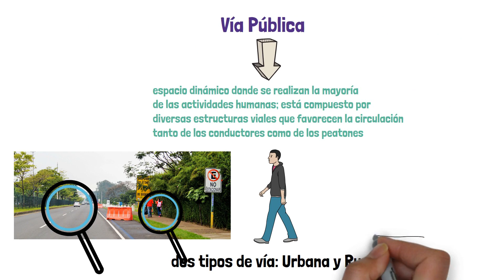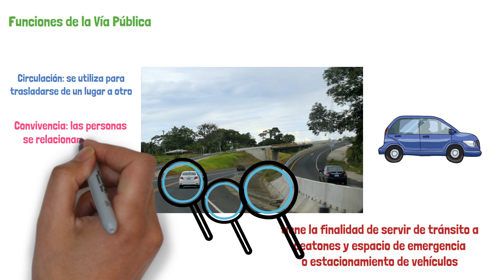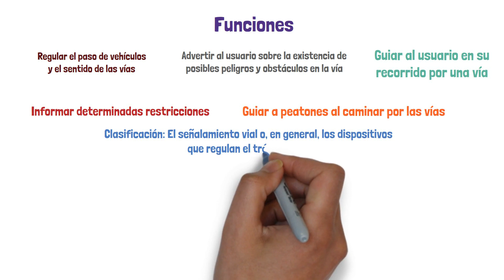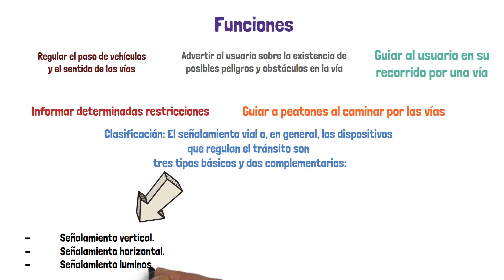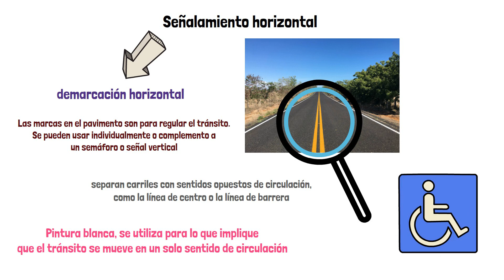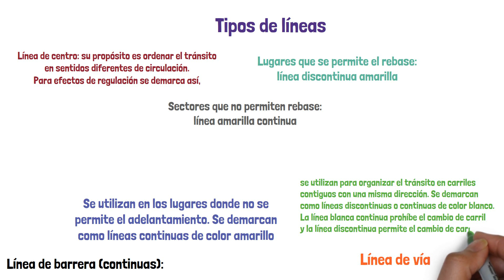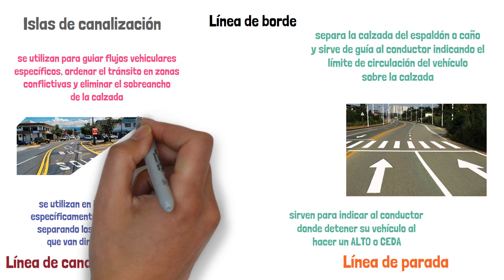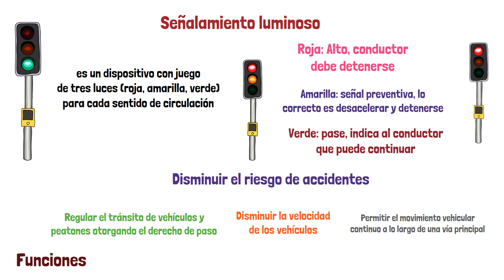Manual del CONDUCTOR Costa Rica Capítulo 3 (Factor Vía y su Entorno) RESUMEN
Resumen del Manual del Conductor Costa Rica. Capítulo 3 Factor Vía y su Entorno.

Referencia bibliográfica: Ministerio de Obras Públicas y Transportes (2022). Manual del Conductor. Manual oficial de Educación y seguridad vial. EUNED.